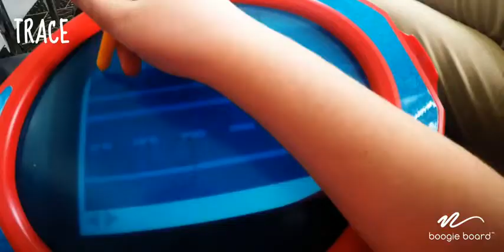Boogie Board Play and Trace LCD Writing Tablet Clear See#shorts